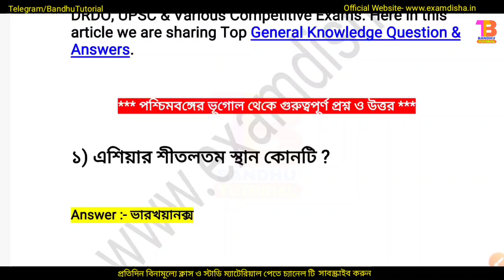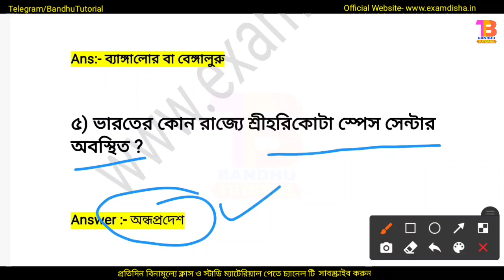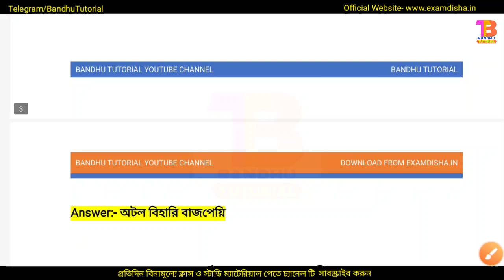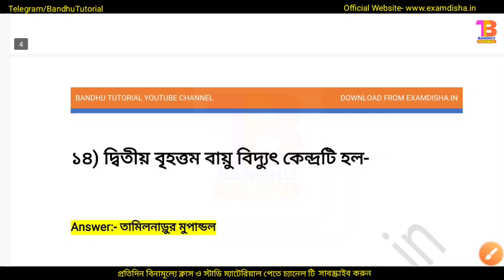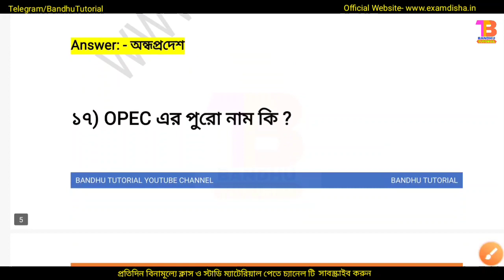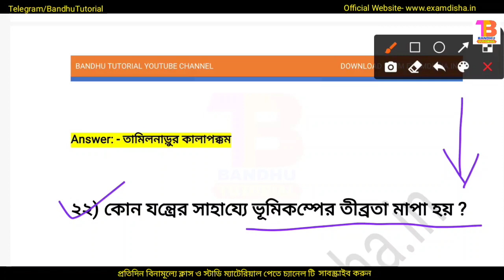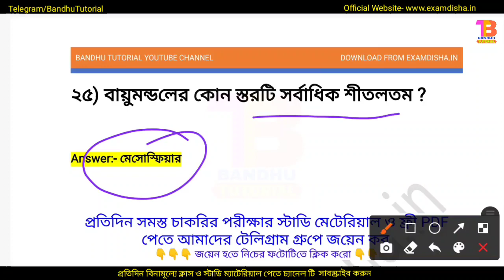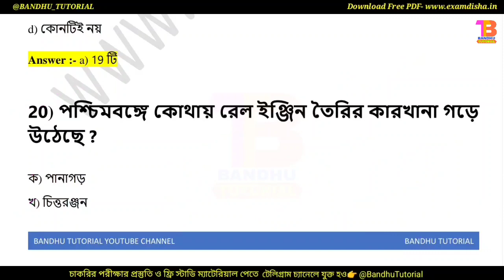WBP GK Class 2021 | পশ্চিমবঙ্গের ভূগোল | GK Questions Answers in Bengali |Most Important GK Question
WBP GK Class 2021 | পশ্চিমবঙ্গের ভূগোল | GK Questions Answers in Bengali |Most Important GK Question | Bandhu Tutorial | West Bengal Police Exam 2021

👉 Wbp Constable & SI 2in1 সাজেশন বইটি সংগ্রহ করুন- *বইটির সম্পূর্ণ রিভিউ ভিডিও বানালাম। প্রত্যেকে ভিডিওটি দেখুন 👇👇👇তাহলে বুঝতে পারবেন বইটি কেমন ও কিভাবে অনলাইনে কিনবেন*

আমাদের চ্যানেলে ফ্রি অনলাইন ক্লাস চলছে-

Syllabus :

The West Bengal Police Constable Syllabus Will be as Follows:

General Awareness & General Knowledge :- History, Geography and Socio Economic development of West Bengal & India. Knowledge of current events of National and International importance and such matters of every day observation and experience in their scientific aspects as may be expected of an educated person who has not made a special study of any scientific subject. Paper will also include questions on Modern History of India, Indian culture, Indian Polity, Indian Economy, Geography of India.

Elementary Mathematics :- The test of Arithmetical and Numerical abilities will cover Number Systems including questions on Simplification, Decimals, Fractions, L.C.M., H.C.F., Ratio & Proportion, Percentage, Average, Profit & Loss, Discount, Simple & Compound Interest, Mensuration, Time & Work, Time & Distance, Tables & Graphs, etc.

Reasoning :- Questions will be from topics-  Analogies,  Similarities,  Differences, Space visualization, Problem solving, Analysis and Judgment, Decision-making, Visual memory, Discrimination, Observation, Relationship, Concepts, Arithmetical reasoning, Verbal and figure classification, Arithmetical number series, Abilities to deal with abstract ideas and symbols and their relationships, Arithmetical computations and other analytical functions.